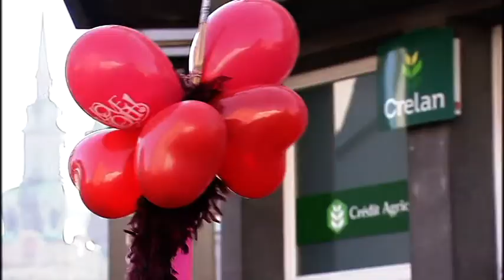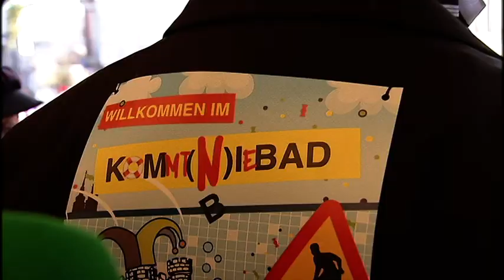Die Alten Weiber erobern Eupener Innenstadt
Auch in Eupen geht es am Altweiberdonnerstag rund. Das schöne Wetter hat viele Karnevalsfreunde nach draußen gelockt.